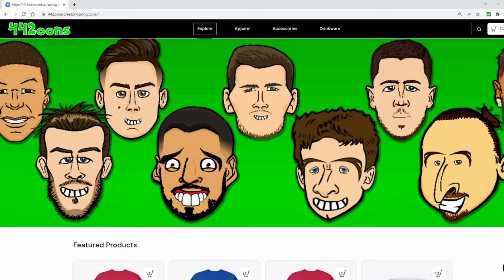Frontmen vs Backmen: Bonus Episode! (Season 4)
Who will win in the final challenge before Season 5 in Early 2023??

442oons Free Apps!

442oons was created by me... Dean Stobbart! I do the voices/scripts/ideas/directing/editing/characters blah blah blah ... and now I've got four animators doing all the hard work, the animation... (which is why the animation looks better)